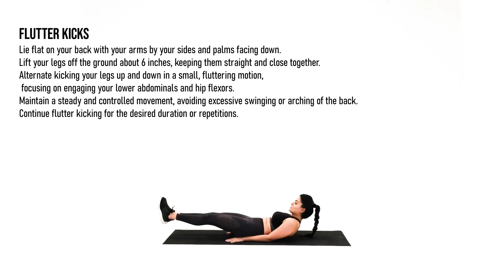How to do Flutter Kicks Exercise for beginners for lower abs stomach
Primary Muscles Targeted: Lower abdominals, hip flexors
Secondary Muscles Engaged: Quads, hip stabilizers
Exercise for the Opposite Muscles: Dead Bugs

Flutter Kicks Technique

Lie flat on your back with your arms by your sides and palms facing down.
Lift your legs off the ground about 6 inches, keeping them straight and close together.
Alternate kicking your legs up and down in a small, fluttering motion, focusing on engaging your lower abdominals and hip flexors.
Maintain a steady and controlled movement, avoiding excessive swinging or arching of the back.
Continue flutter kicking for the desired duration or repetitions.
Proper Form and Breathing

Maintain a neutral spine by pressing your lower back gently into the floor throughout the exercise. Engage your core muscles to stabilize your pelvis and prevent excessive arching.

Breathe steadily and rhythmically throughout the movement. Exhale as your legs kick down and inhale as they return to the starting position.